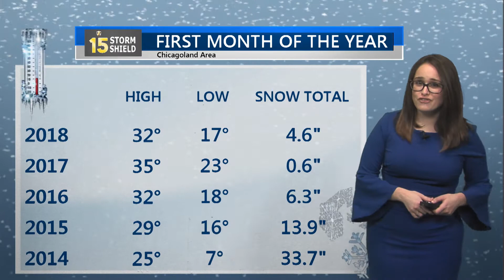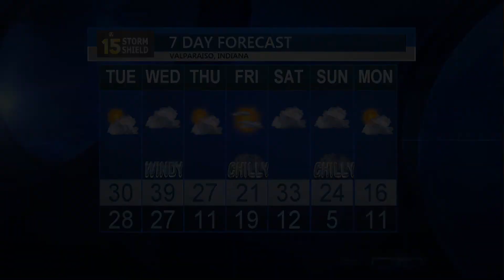1/29/18 Weather Update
Storm Shield Meteorologist Sabrina Bates has the forecast.